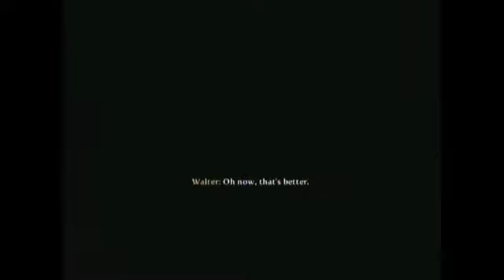Let's Play: Fable 3 (Ep. 44) The darkness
fable 3 gameplay